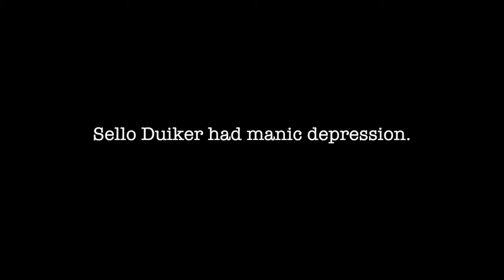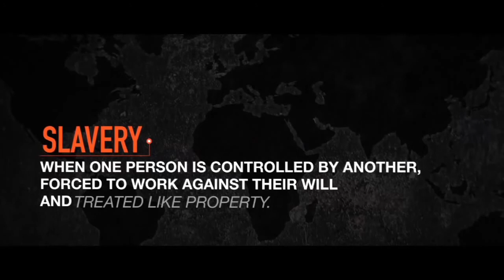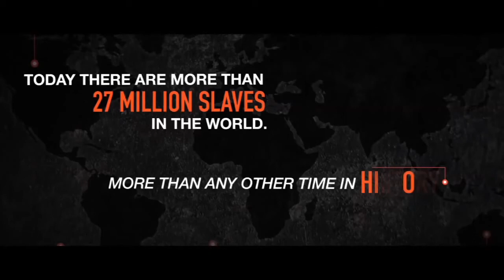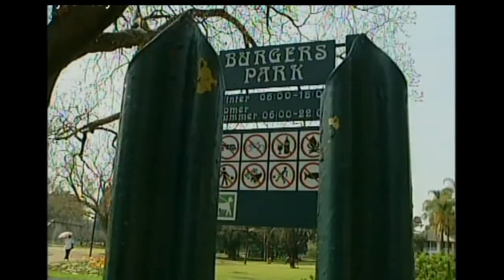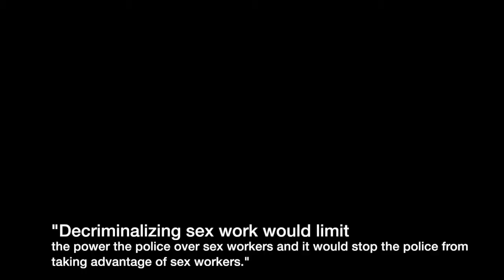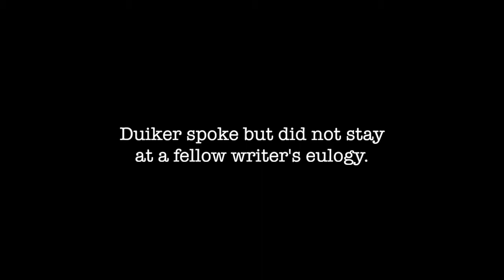Prostitution & Prejudice Film Project for African Lit. Course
Part 1 of the compilation created to introduce a student presentation on the novel Thirteen Cents by Sello Duiker.

Students Interviewed:
David W.
Stephanie C.
& Hannah G.

I mostly just edited and sacrificed virgins.